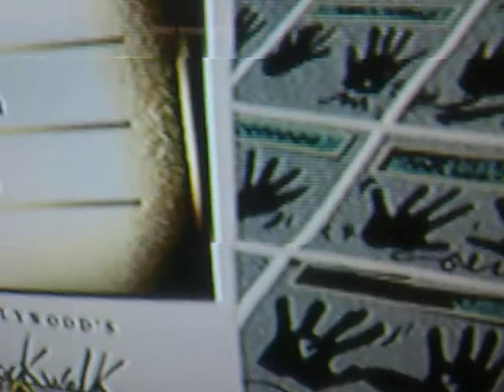Guitar Hero WT - Mr. Crowley - Ozzy Osbourne - Expert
This is my first video playing on guitar, I'm playing at the guitar for like 5 months, so... I'm noob I know u.u

RIARIARIARIAIRARAIRAARAIRAIR
Falésias